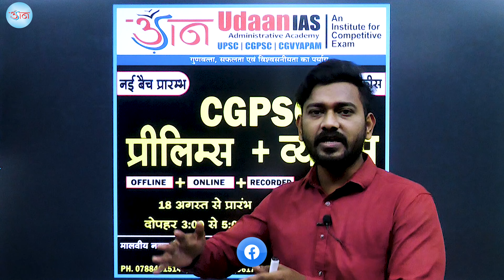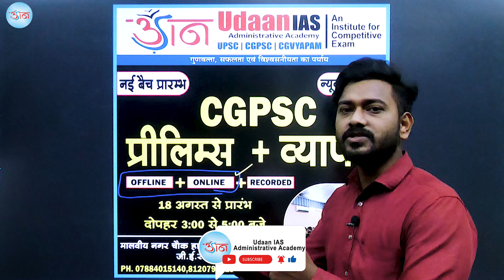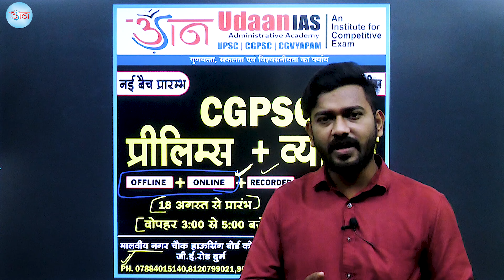दुर्ग ब्रांच में नयी बैच कीसम्पूर्ण जानकारी